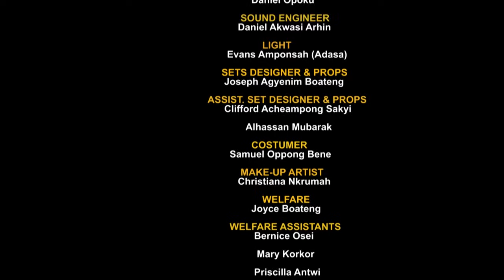MMAA KUO EP 2 FT MATILDA ASARE, YAA BODOM, BEDDIDE, AMA ODUMA, EMMANUEL YEBOAH & REV. JAMES BOATENG